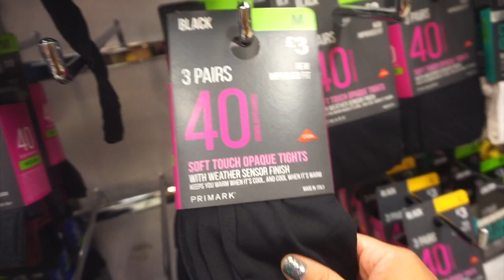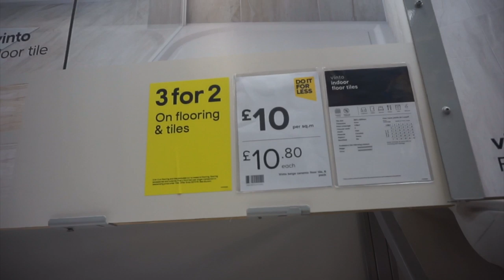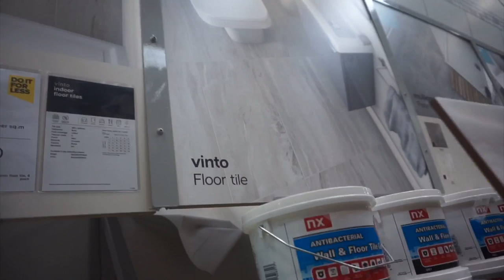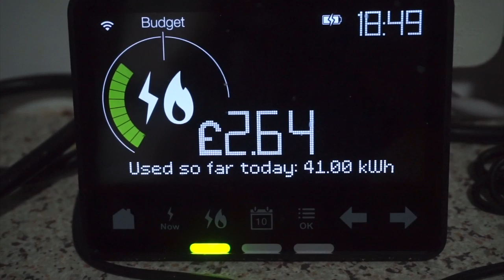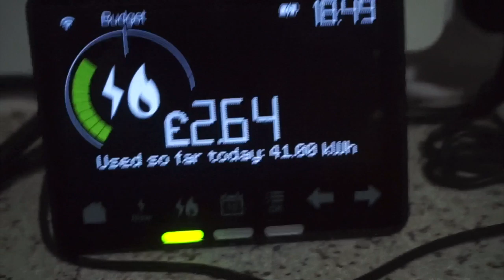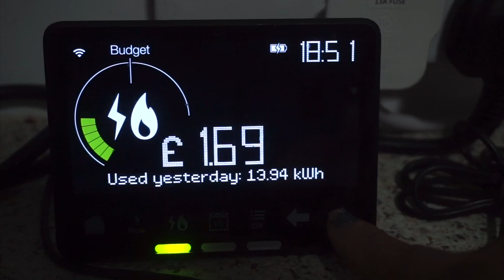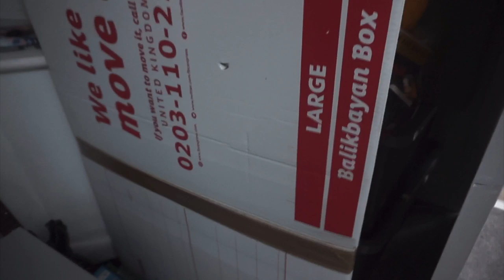PRIMARK | BUYING FLOOR TILES IN B&Q